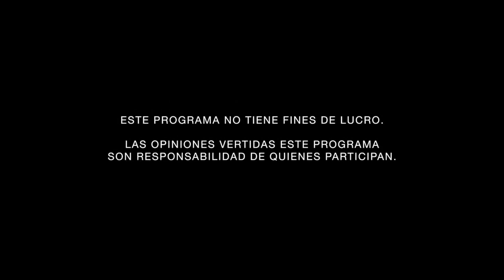El trabajo en línea y la no discriminación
Conducido por Miguel Carbonell
TEMA: El trabajo en línea y la no discriminación.

PARTICIPAN:
– María Fernanda Pinkus Aguilar, Investigadora Jurisprudencial, Centro de Estudios Constitucionales.
– Gabriela Gutiérrez Dávila, Secretaria Auxiliar II, Centro de Estudios Constitucionales.